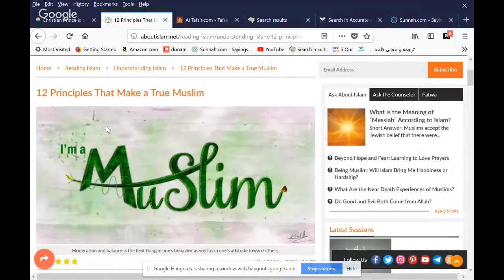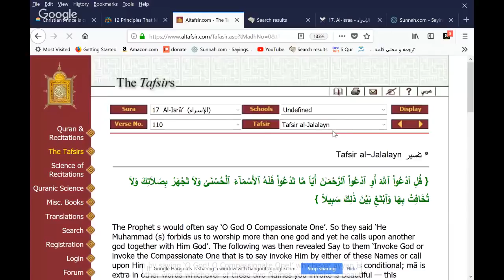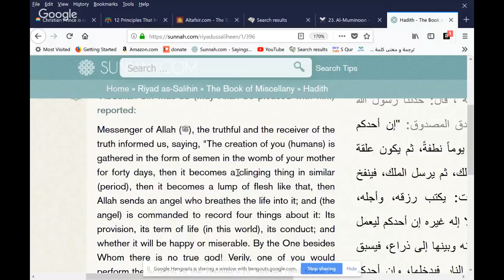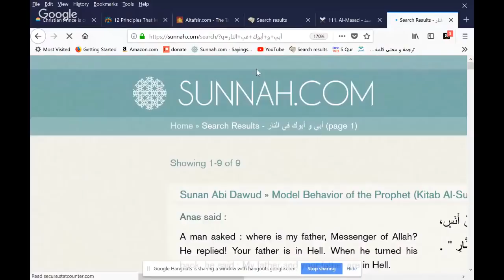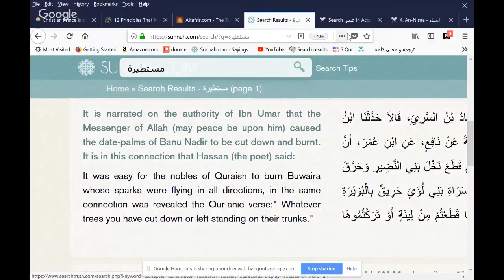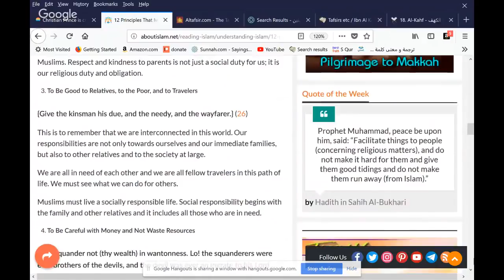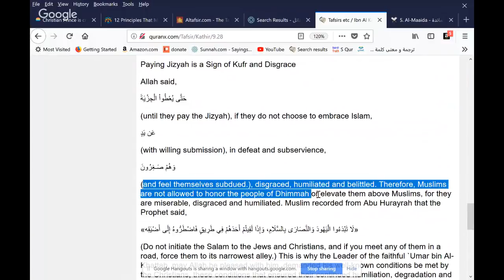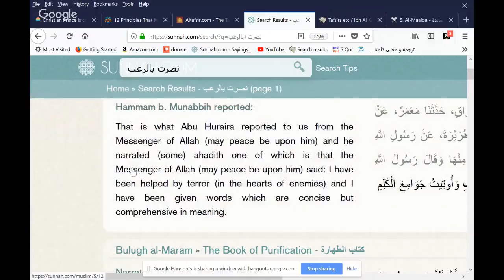Christian Prince - 12 Principles That Make a True Muslim. Is it True?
To Worship Allah Alone

  To Be Respectful and Kind to Parents

  To Be Good to Relatives, to the Poor, and to Travelers

  To Be Careful with Money and Not Waste Resources

  To Take Good Care of Children

  To Steer Clear of Adultery and Illicit Relations

  To Respect Every Life and Not to Kill Anyone Unless in the Pursuit of Justice

YouTube Channels (CP may live-stream from one or the other at any given time).